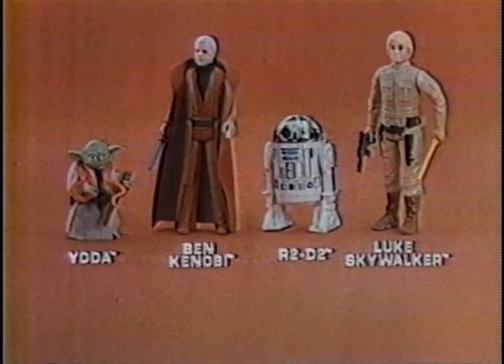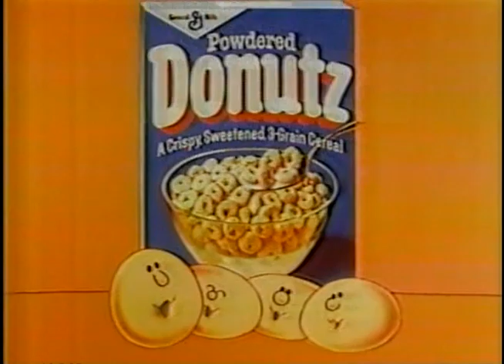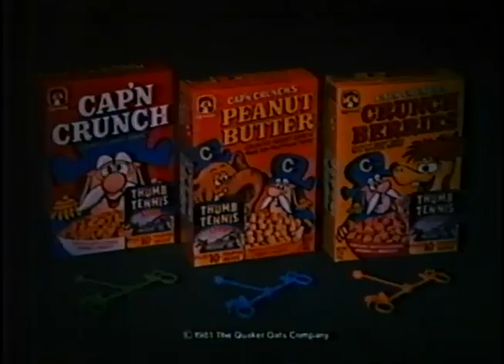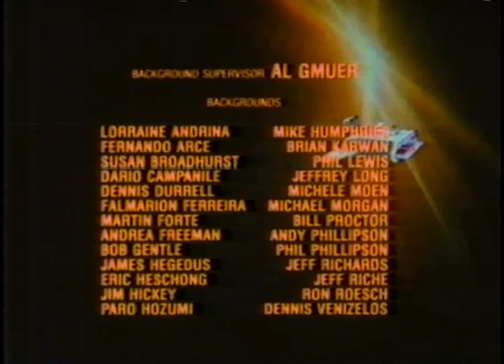80's Commercials Vol. 382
These commercials aired on NBC on October 24th, 1981

1. "Space Stars" Intro
2. "Space Stars" Commercial Bumper
3. Star Wars: "The Empire Strikes Back" Action Figures (If I actually had a time machine I would probably use it for something dumb like going back and buying all of these figures when they were brand new.  And it's pretty funny how they acknowledge the ridiculousness of Yoda coming with a pet snake)
4. "Space Stars" Commercial Bumpers
5. Fashion Plates
6. Rolo
7. "Space Stars" Commercial Bumpers
8. Fruity Pebbles
9. Golden Dream Barbie Fashion Face
10. Donutz
11. Cap'n Crunch Peanut Butter Cereal (With free thumb tennis!)
12. "Space Stars" Commercial Bumpers
13. Nerf Football
14. Beauty Secrets Barbie
15. "Space Stars" Commercial Bumpers
16. Cheerios
17. Gimme 5
18. "Space Stars" End Credits (For those curious about what a movie about baton twirling is like, "Twirl" can be seen